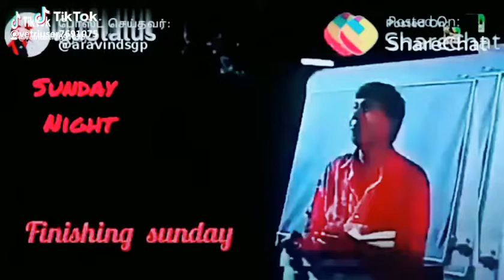Monday whats app status